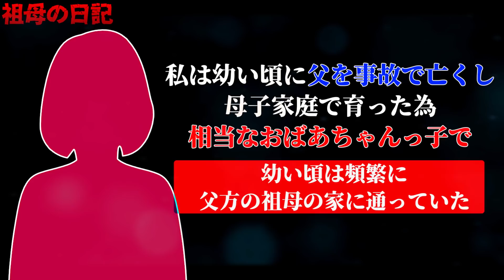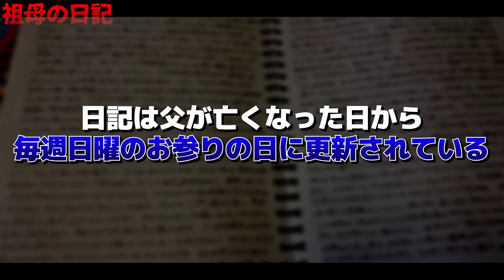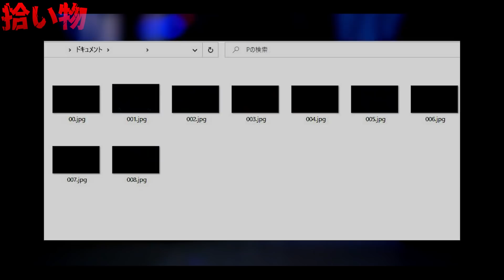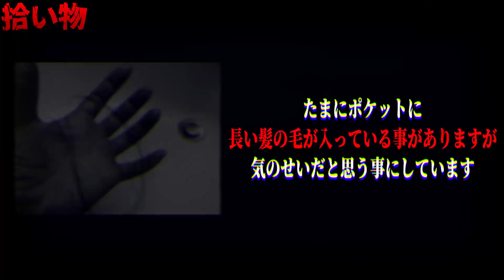大好きな祖母によって精神を病み人生終了です。さようなら。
秘密結社ヤルミナティー

★書籍
第一弾「この世の闇大全」

00:00 OP

00:47 概要説明

01:05【祖母の日記】

05:26【拾い物】

10:21 締めの挨拶